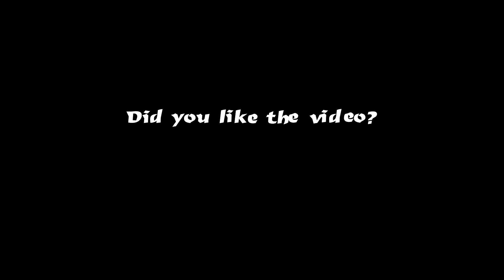How to make Paper Snowflake ❄ №15 ❄ for Christmas and New Year Detailed tutorial DIY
Let me show you how to make a paper snowflake for a New Year’s Eve party. It's a nice decoration for your room, for windows, for your house (for party). You can make it very easy and simple (for beginners).
You can make it very easy and simple (for beginners).

Describe video:
0:17 We need a sheet of paper
0:20 Fold
0:23 [music]
0:35 cut
0:47 fold
1:30 cut
1:44 Draw using a pencil
1:47 Repeat after me
1:50 [music]
2:56 Cut
3:47 Deploy
4:08 Make your own snowflakes' collection
5:06 Did you like it?